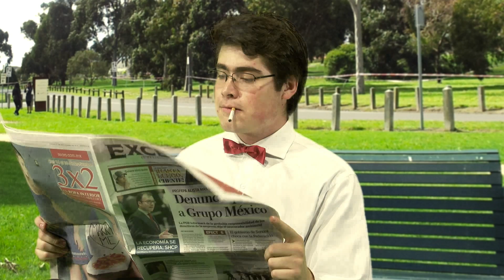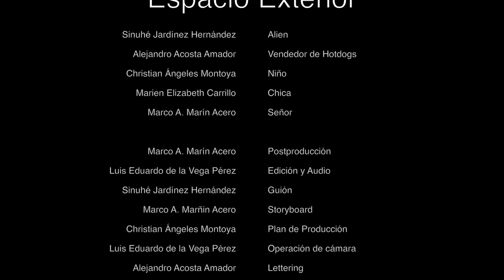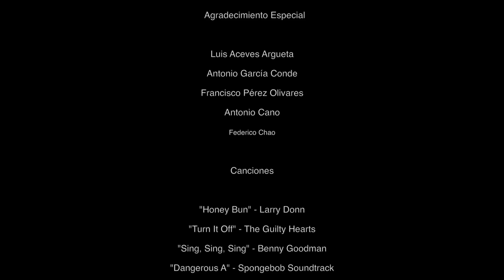alien 12 44 39